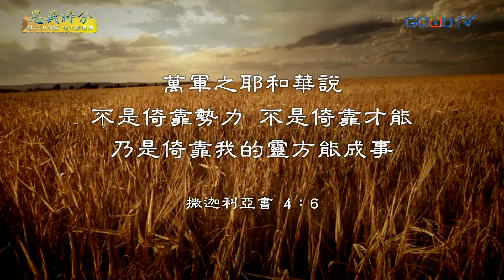恩典時分~神同在的祝福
士師記裡頭，神興起俄陀聶，帶著以色列人去對抗外族的欺侮，耶和華的靈降在祂身上，這句話太重要了，不是倚靠勢力、不是倚靠才能，唯有倚靠萬軍之耶和華的靈，方能成事，神的同在士我們最大的祝福。